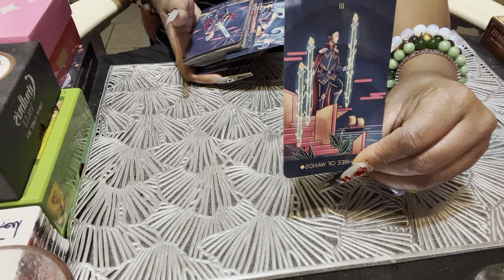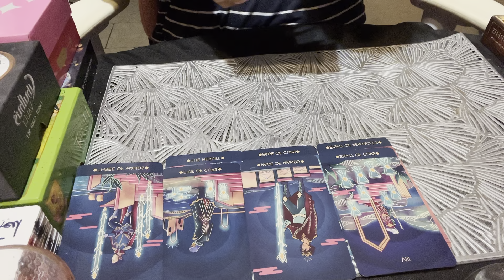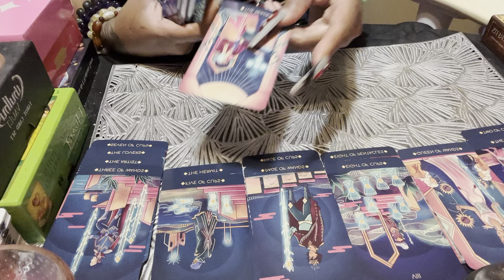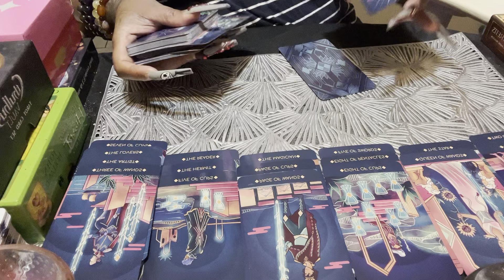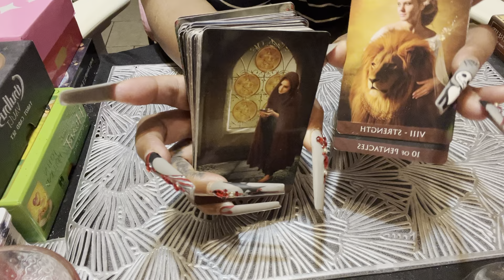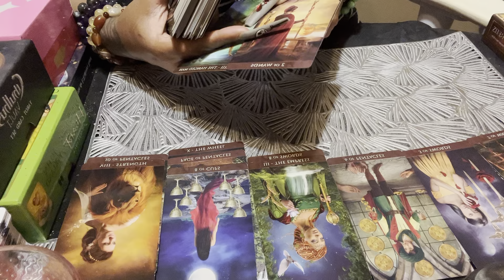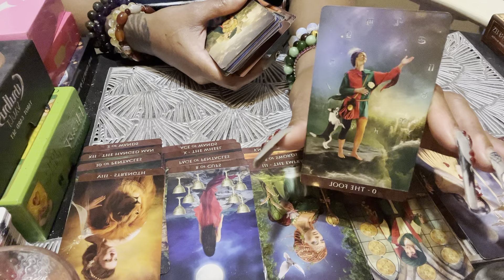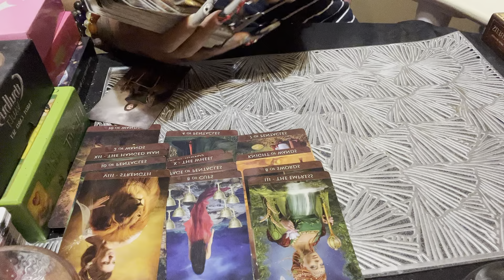TASHA K & CARDI B THE MUCH NEEDED APOLOGY & PEACE OF MIND